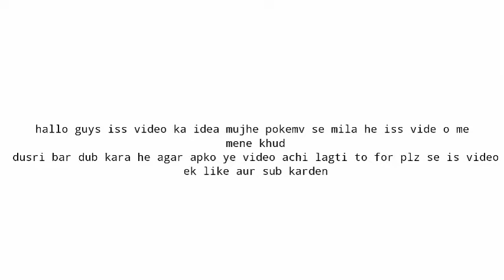Pokemon XY in hindi all sesone